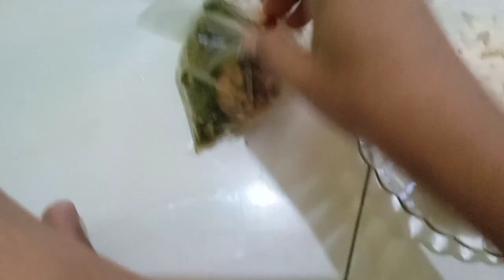Makan nasi&Lauk Padang yang Enak /beli di Jl. Sakti Lubis ( Medan) |berkunjung kerumah adik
Hai, kenalkan saya Maria boru Manurung asal dari medan, ingin berbagi cerita dan aktifitas sehari - hari mulai perjalanan, liburan, acara, dan reviuw perhotelan, kuliner, dan traveling dan kegiatan lain nya, Mohon dukungannya agar channel saya cepat berkembang lebih baik lagi... dengan dukungan teman - teman saya bisa semangat dan sukses..
bagi teman - teman baru berkunjung, welcome to my channel Maria Happy vlog, and dukung tombol klik subscribe ya, juga like, share ke teman - teman sosmed lainnya.. thanks semoga rezeki teman - teman lancar, dan makmur, Damai sejahtera buat kita semuanya... salam 👏👏